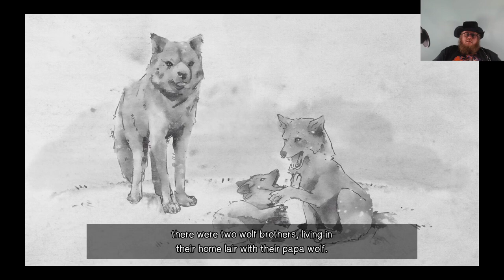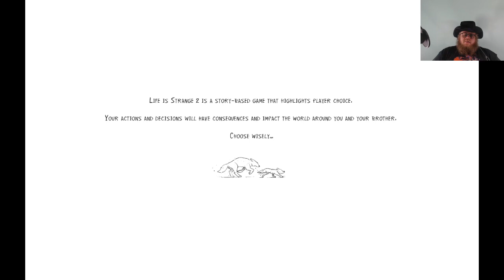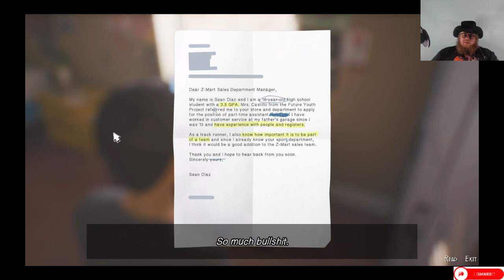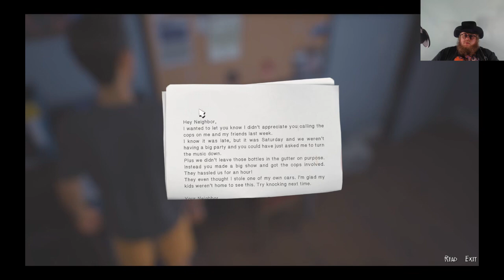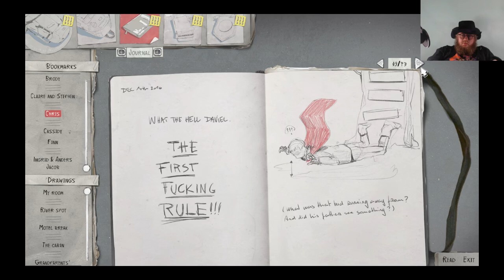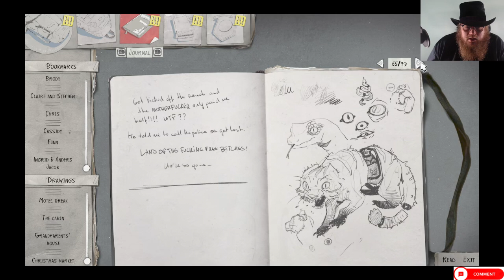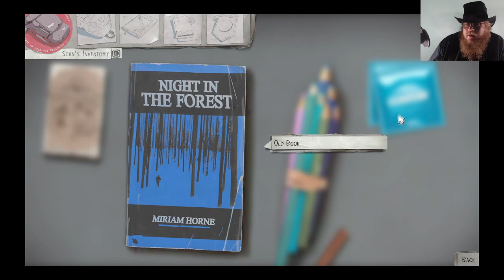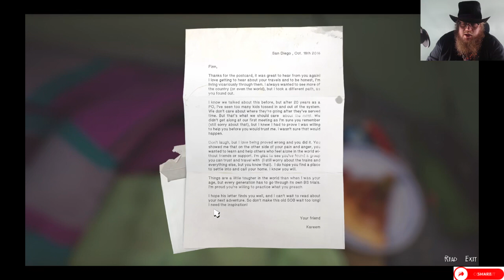Life is Strange 2: Episode 8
Howdy All,

Chapters:
0:00 Intro
0:34 Main Video
1:08:50 Outro